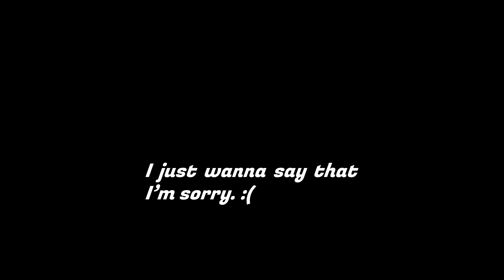[Destiny 2] When math actually helps you aim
Destiny 2 clips! I stopped having the motivation to edit videos but then all of a sudden I had a spark! Hopefully, I can continue editing videos and uploading more. Don't hold your breath though hehe.